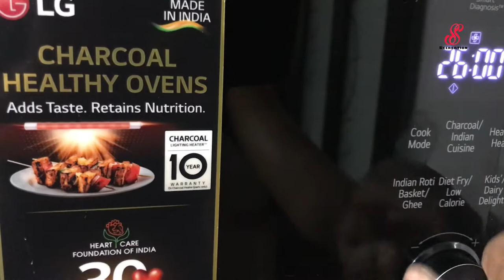Marble Cake Recipe|Chocolate Marble Cake|Eggless Marble Cake|How To Make Chocolate Marble Cake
Ingredients:

Cocoa Powder 2.5 tbsp